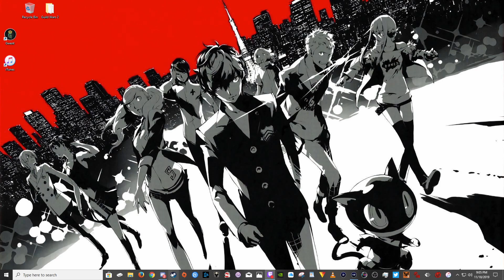#170 Tom Clancy's Rainbow Six: Siege